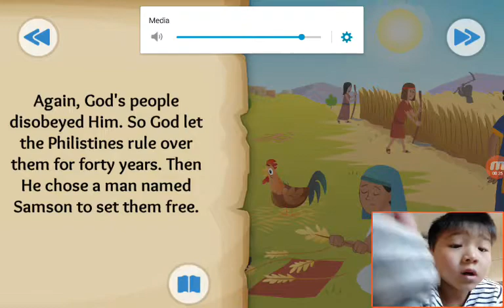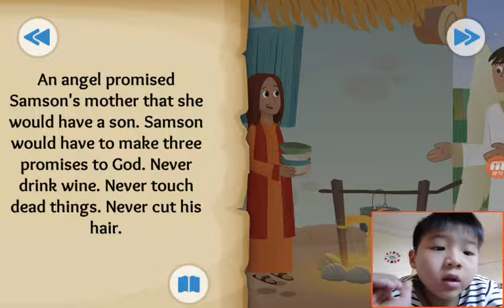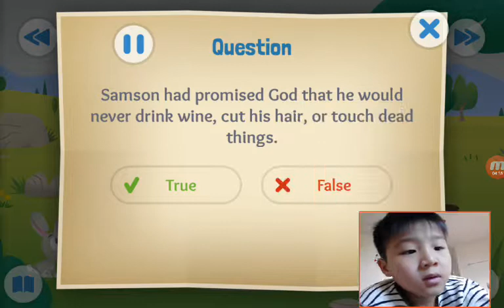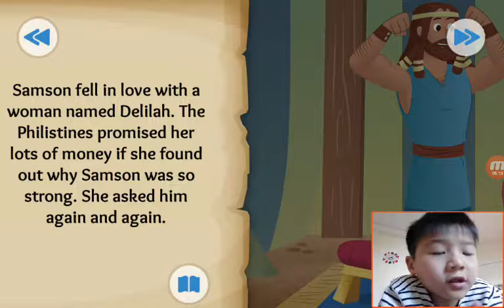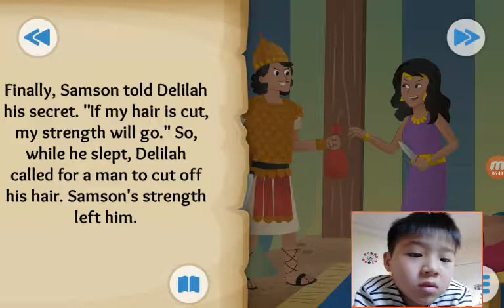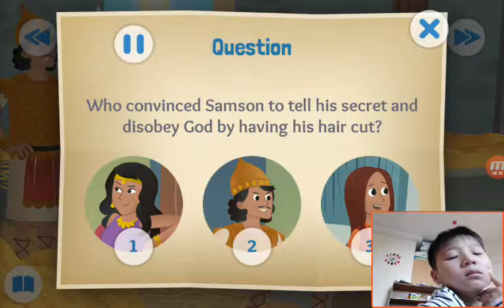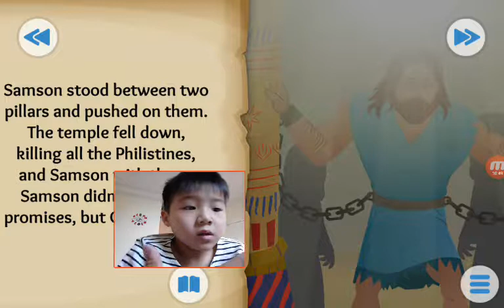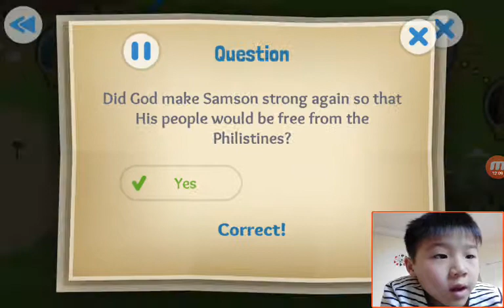‹Kids›Soo：Wonderful Bible Story‹성경이야기›– A Hairy Tale about Samson Judges 13-16